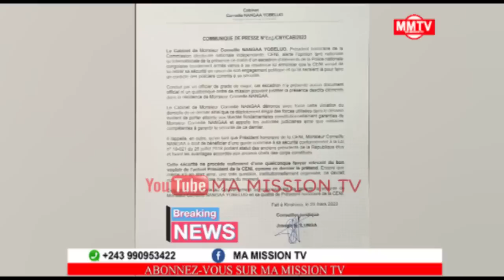⛔️⛔️CORNEILLE NANGA AUX ARRÊTS?? 😱😱😱